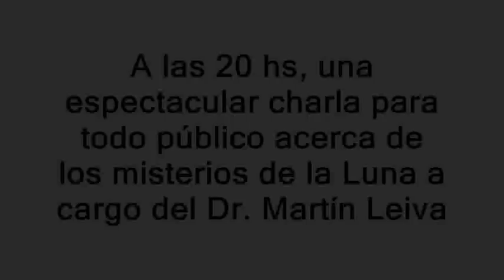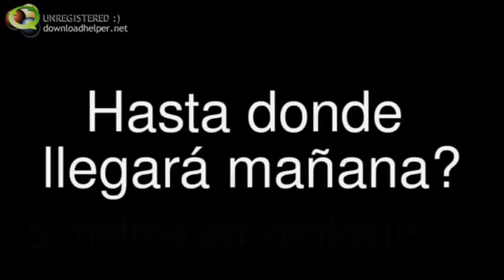Sabado 7 de abril: Día de la Luna en el OAC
De 15 a 23 hs te esperamos en Laprida 854 para compartir un día dedicado a nuestra compañera más cercana: La Luna. Acá te mostramos algunas de las actividades que se realizarán. Al final del video, no te pierdas una perlita, anticipo de lo que pasará mañana.

Créditos: Observatorio Astronómico de Córdoba (OAC).